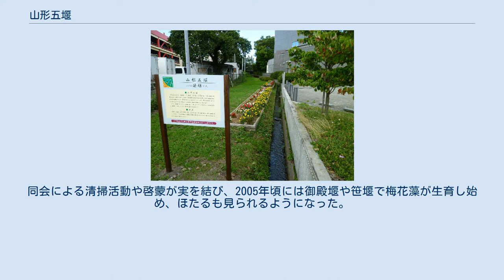山形五堰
山形五堰（やまがたごせき）は、山形県山形市の5つの堰とそこから流れる用水の総称。
2006年2月22日に疎水百選に認定。
 扇状地に位置する山形市街地を網の目のように流れているのが特徴であり、南から笹堰（ささぜき）・御殿堰（ごてんぜき）・八ケ郷堰（はっかごうぜき）・宮町堰（みやまちぜき）・双月堰（そうつきぜき）の5つの堰がある。
総延長は115kmに上る。
 1624年、山形城主の鳥居忠政が城濠への水の供給と農業・生活用水の確保のため、前年に5日間の大雨で洪水を起こした馬見ヶ崎川の流路を変更し、併せて川に5ヶ所の取水口を設けたことが始まりと文献が残る。
通常こうした水路は疏水と呼ばれるが、完成時取水口は堰と名付けられた。
このため疏水ではなく堰と呼ばれるとされる。
 太平洋戦争前まで、五堰は農業用水や生活用水はもちろんのこと、水車を利用した製粉業・精米業のほか、養鯉・染物・鰻問屋など様々な産業にも活用された。
また子供は堰で戯れ、家庭でも米を研ぐ水に利用するなど人々の生活に密着していた。
 だが、高度経済成長期に入ると五堰は、生活排水・工業排水の流入により水質の悪化が急速に進んだ。
こうしたことから利便性が重視され、石積み水路からコンクリート水路や暗渠に改修された。
また1985年には、馬見ヶ崎川合口頭首工が供用開始し馬見ヶ崎川からの取水が1ヶ所に統合された。
 その後、市による下水道の整備で水質浄化が進み、2001年には有志によって五堰を地域振興に役立てようと、「考える会」が発足。
同会による清掃活動や啓蒙が実を結び、2005年頃には御殿堰や笹堰で梅花藻が生育し始め、ほたるも見られるようになった。
今日では農業用水や防火用水機能のほかに、県の歴史的遺産として保つため親水空間としても活用されている。
 笹堰（山形市鉄砲町） 御殿堰（山形市七日町）